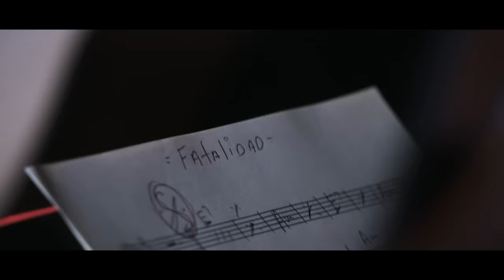Charlie Zaa - Fatalidad (Celebración: En Vivo)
Charlie Zaa  Fatalidad

FATALIDAD

Nocturno de celaje deslumbrante
tu encanto rememoro a cada instante
romance del momento en que vivieras
con el alma iluminada, descubriendo en tu mirada
un amor que nadie tuvo para mi
aunque aciago el destino, dividió nuestro camino
y angustiado para siempre te perdí

Fatalidad signo cruel, en mi rodar se llevo
el más valioso joyel que tu querer me brindo
el calor permanente de un cariño
que ávido como un niño de ti tanto espere

Porque te fuiste mujer, como un sueño fugas
dejando en todo mi ser una ansiedad pertinaz
ahora espero en las noches tu regreso
al sitio donde un beso fue chispa de mi fe
Estrella fugitiva de mi anhelo
me lleva por desconocido cielo
detente no me robes la alegría
sin tu influjo aluminoso, mi existencia es un destrozo
oh gitana son tus ojos mi guion
no te apartes del camino, bella luz que me ilumina
oh gitana mi nocturno de pasión

Music video by Charlie Zaa performing Fatalidad. (C) 2017 Sony Music Entertainment México, S.A. de C.V.